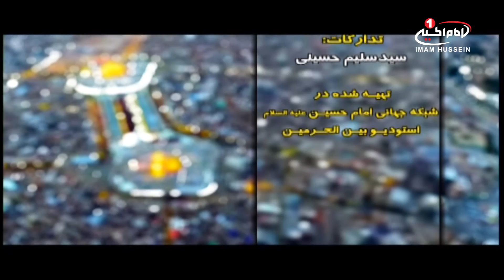سلطان کربلا(4):زندگی وشخصیت امام حسین علیه السلام،حجت الاسلام والمسلمین محمد حسین آسوده، کربلا1438ق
نام برنامه: سلطان کربلا
موضوع اصلی : زندگی وشخصیت امام حسین علیه السلام
برای مشاهده اطلاعات بیشتر روی  show moreکلیک کنید
نام کارشناس: حجت الاسلام والمسلمین محمد حسین آسوده
تولید: کربلا
زمان تولید: 1438 ق
کد برنامه: 0.08105
موضوع های فرعی :
- پیامبر اکرم صلی الله علیه و آله می فرمودند: من و امیرالمؤمنین علیه السلام پدران این امّت هستیم
- انسان ها برای داشتن زندگی آرام و لذّت بردن از خوشی های واقعی فقط  کافی است که حدود الهی را رعایت کنند
- امام علی علیه السلام می فرمایند: هر روزی که در آن گناهی انجام نشود، آن روزعید می باشد
- از نگاه دین مبین اسلام بزرگترین گناه برای یک مؤمن واقعی، ناامیدی است
- حب و دوستی نسبت به ائمه اطهارعلیهم السلام، همانند ریختن برگ از درخت، گناهان را از دل انسان می زداید
- خداوند متعال به وسیله حجت های الهی بر روی زمین رحمت واسعه خود را شامل حال بندگان خویش می کند
- مؤمنان باید مراقب باشند تا آثارزیانبار گناه زندگی مادی و حتی کالبد جسم آنها را مخدوش نکند
کلید واژه ها:
سلطان کربلا
زندگی وشخصیت امام حسین علیه السلام
پیامبراکرم صلی الله علیه و آله
امیرالمؤمنین علیه السلام
امّت
حدود الهی
عید
گناه
ناامیدی
ائمه اطهارعلیهم السلام
حجت های الهی
رحمت
کالبد جسم
حجت الاسلام والمسلمین محمد حسین آسوده
شيوه ‌هاى هميارى شبكه امام حسين عليه السلام:
١-از طريق حواله توسط شركت های انتقال پول و صرافی‌ها به كربلا و به نام «قناة الامام الحسين عليه السلام» و اعلام حواله به شماره های
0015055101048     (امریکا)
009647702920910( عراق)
٢- از طریق ارسال عبارت «لبيك يا حسين» از طريق نرم‌افزار واتساپ و يا پیامک به شماره های:
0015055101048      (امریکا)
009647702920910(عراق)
٣- از طریق پرداخت به وب‌گاه پی پال(pay pal):
٤- از طريق اپ استور: (IOS)
Imam husseintv by IMAM HUSSEIN TELEVISION NETWORK
٥- از طريق گوگل پلی : (اندرويد)